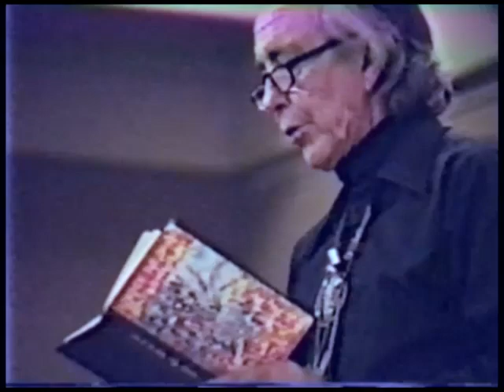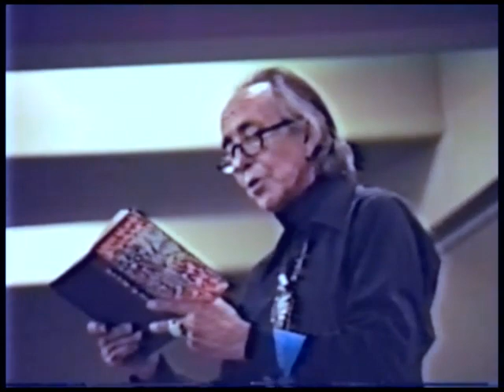The MythMaker, Part 3 - Tony Shearer (86.10.14.C)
Tony Shearer (b. 1926) along with other Mayanism proponents and New Age authors like Jose Arguelles, has written books contributing to the modern popularization of syncretic beliefs in which elements of Maya calendrics are highlighted in the supposed significance of dates in December 2012 A.D., as well as August 1987 A.D.[1] Shearer states in the preface to his 1971 book that he withdrew from a promising career in conventional broadcast journalism in the 1960s in order to investigate the meaning of life, leading him to research and experience beliefs and practices of ancient and modern Mesoamericans. He then published a work entitled Quetzalcoatl: Lord of the Dawn in June of 1971. The work was republished with the text and illustrations unchanged in 1995, entitled "Quetzalcoatl: Lord of the Dawn and the Tree of Life".

A DVD as well as text materials from this presentation are available upon request.